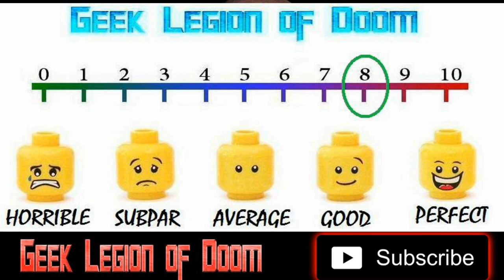VALLEY OF THE DEAD ( 2020 Miki Esparbé ) aka MALNAZIDOS Nazi Zombie Horror Movie Review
Months after bloody combats leave behind thousands of dead in the trenches. Jan Lozano, Captain of the Fifth Brigade has fallen prisoner by an opponent's platoon along with a young driver while carrying out a mission that has been entrusted to him. The possibility of dying executed will soon be overtaken when a new unknown enemy arises. Both rival sides must unite and set their mutual hate aside in order to survive.